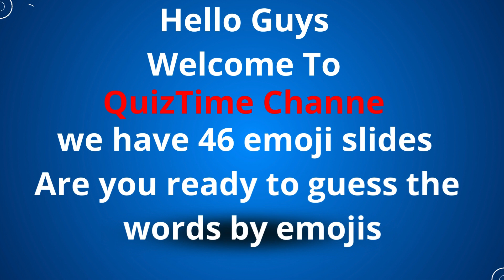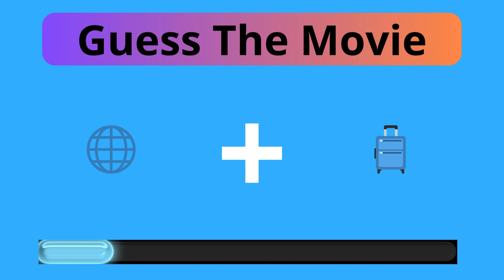Guess the Word by Emoji (101 Words) | Ultimate Emoji Challenge Quiz | QuizTime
Guess the Word by Emoji (101 Words) | Ultimate Emoji Challenge Quiz
Welcome to QuizTime, your best channel for entertaining and informative videos! If you want to learn something new or just kick back and relax, you've come to the right place.

The creators' team of QuizTime is dedicated to creating high-quality content that you'll love, so your support means the world to us.